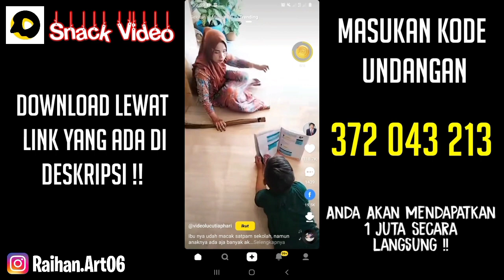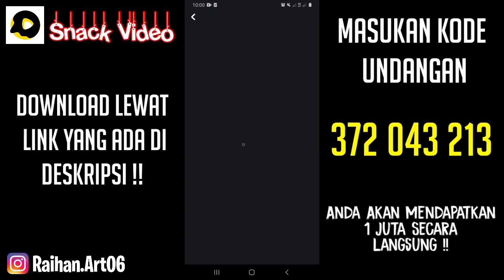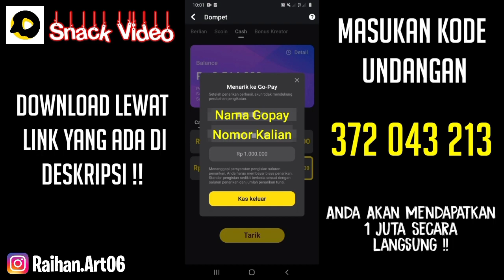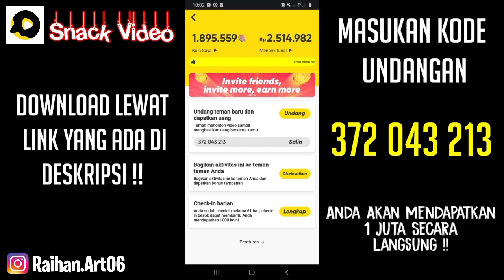INFO KULGAR❗BAJU OLD KELUAR LAGI, DIAMOND ROYALE DINO, SHOTGUN 2 GOLDEN GLARE - FREE FIRE 🔥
Semoga Kalian Suka Dengan konten konten yang saya berikan , jadi di video kali ini gue Akan Membahas info Update Bocoran ff terbaru Yang bakal Rilis Nanti Nih , Kira Kira apa aja yah bocoran Nya ? Yuk Simak Sampai Habis😁👍

Device :
📱Samsung A10
📱Poco X3 Pro
edit :
📌KineMaster
📌Pixellab

Gak Suka Dengan Konten Saya ?
ABAIKAN❌

☆☆☆ S■U■B■S■C■R■I■B■E ☆☆☆

☆☆☆ S■U■B■S■C■R■I■B■E ☆☆☆

☆☆☆ S■U■B■S■C■R■I■B■E ☆☆☆

☆☆☆ S■U■B■S■C■R■I■B■E ☆☆☆

☆☆☆ S■U■B■S■C■R■I■B■E ☆☆☆